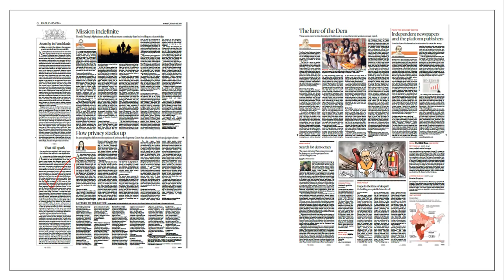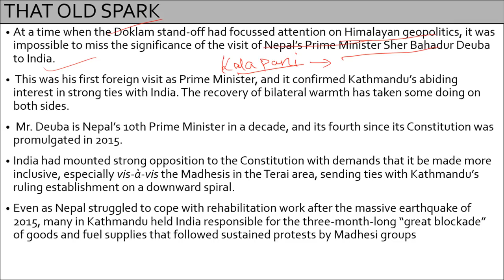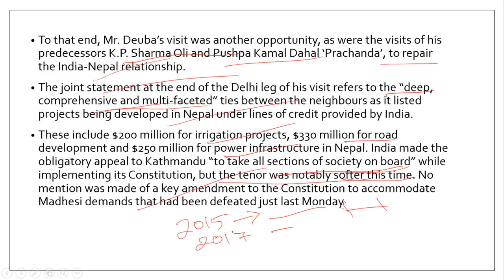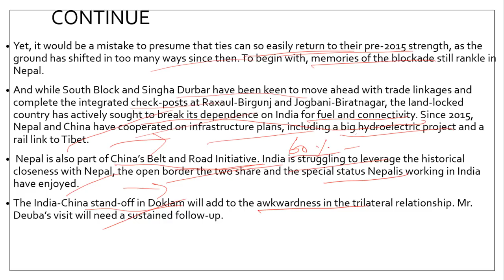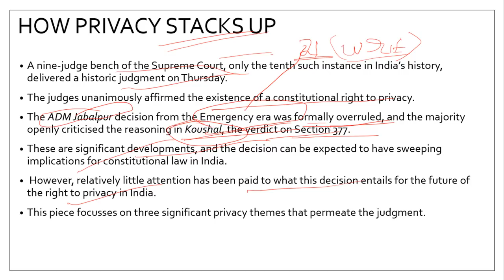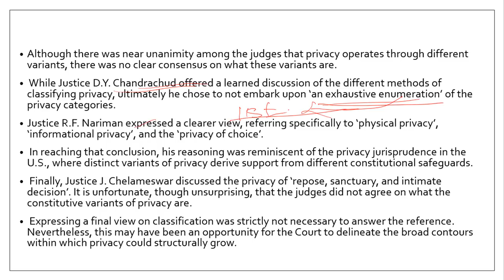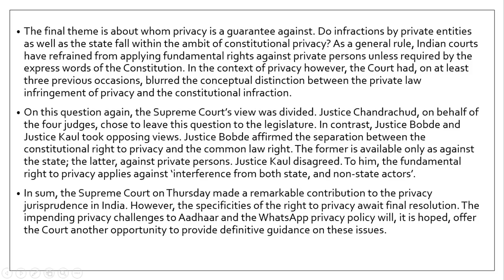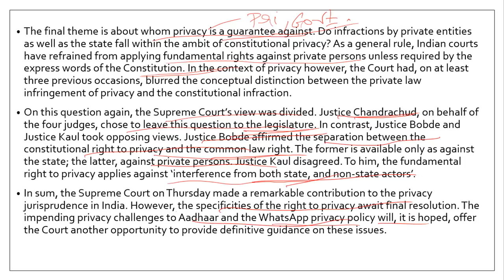TAMIL 28TH AUGUST 2017 - THE HINDU EDITORIAL NEWS PAPER ANALYSIS [ IAS, UPSC,TNPSC]